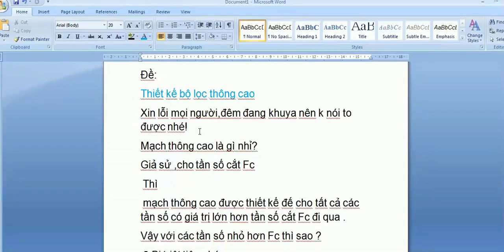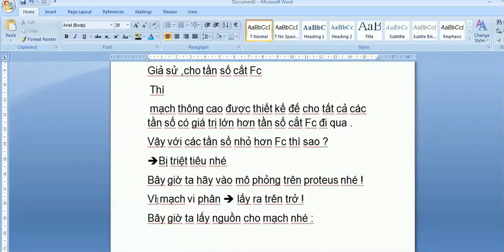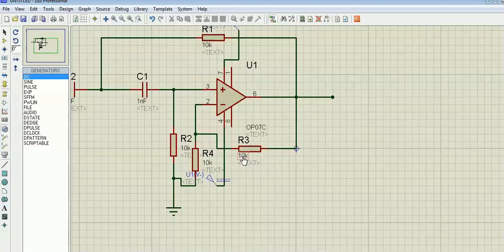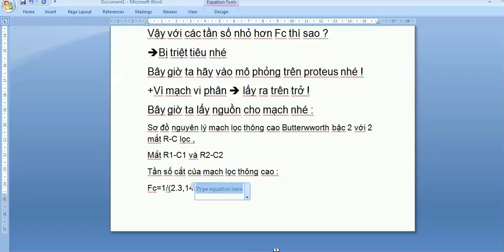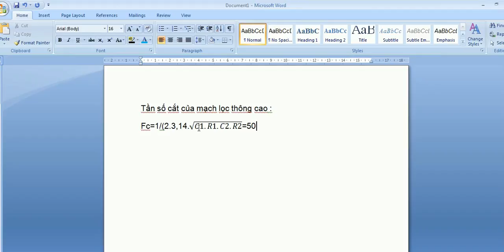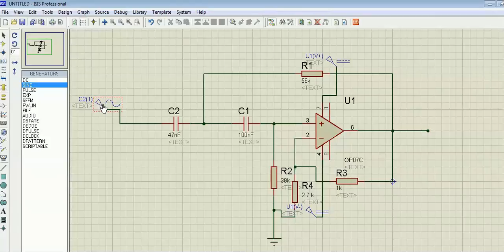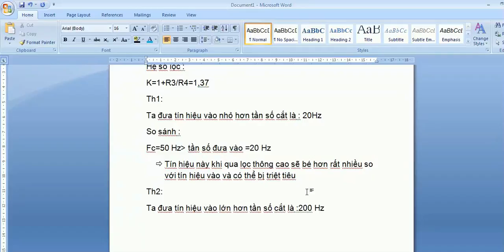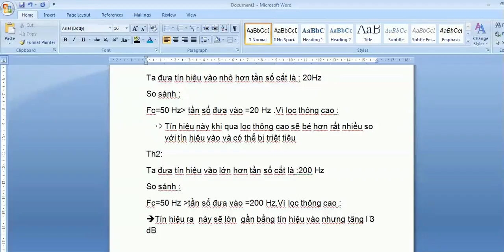Sơ đồ và thiết kế bộ lọc thông cao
Giảng viên :
Ths Nguyễn Hữu Sự
Đề:
Thiết kế bộ lọc thông cao
Xin lỗi mọi người,đêm đang khuya nên k nói to được nhé!
Mạch thông cao là gì nhỉ?
Giả sử ,cho tần số cắt Fc
 Thì
 mạch thông cao được thiết kế để cho tất cả các tần số có giá trị lớn hơn tần số cắt Fc đi qua .
Vậy với các tần số nhỏ hơn Fc thì sao ?